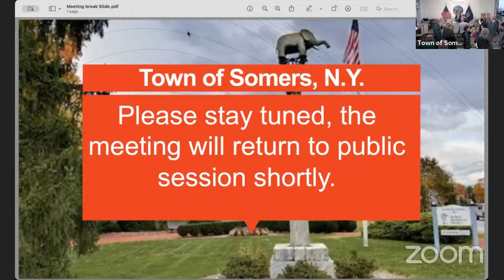Town of Somers, N.Y. Town Board Meeting April 11, 2024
T/B Meeting 4/11/24